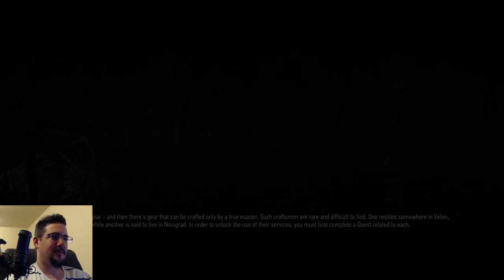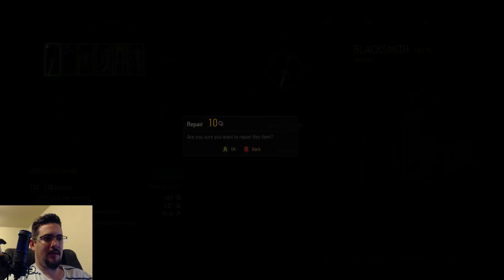Stream Archive - The Witcher 3 - September 4, 2015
Unedited live stream footage for The Witcher 3